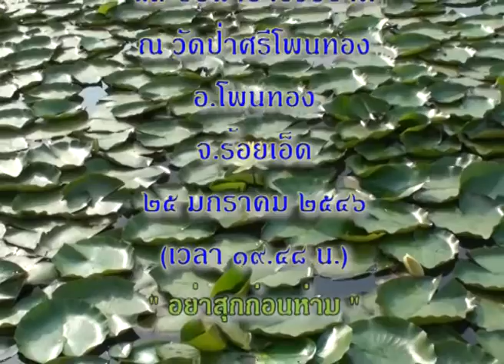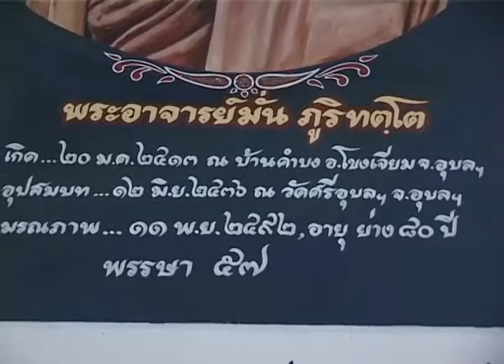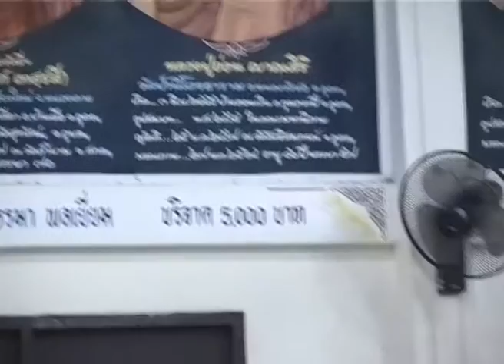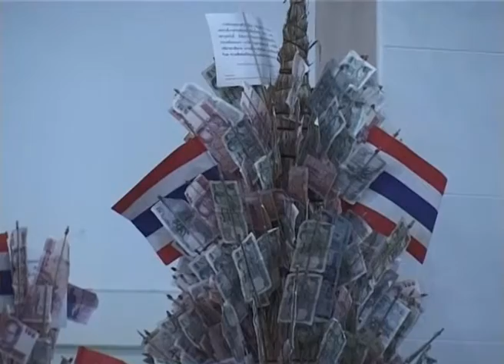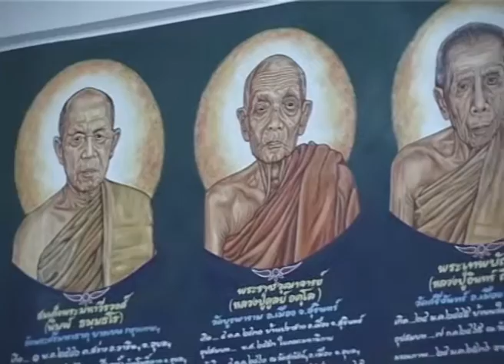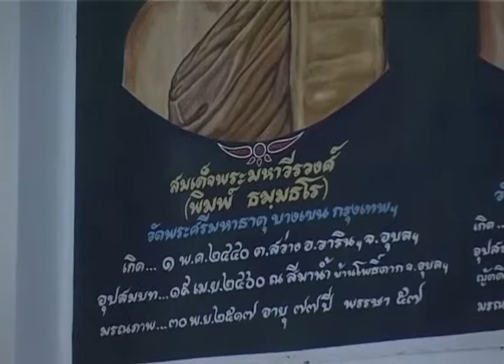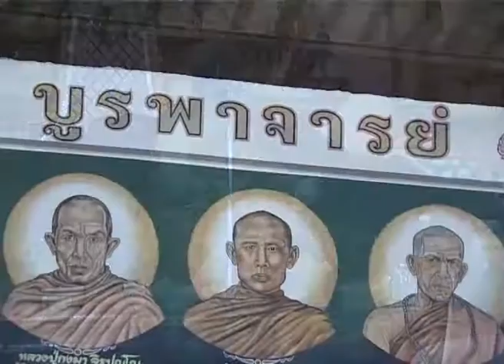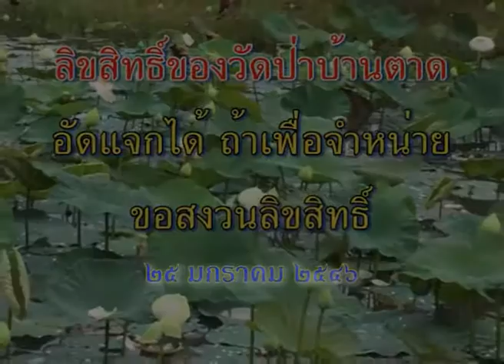ผ้าป่าช่วยชาติที่ วัดป่าศรีโพนทอง จ.ร้อยเอ็ด 25-01-2546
พระธรรมวิสุทธิมงคล (หลวงตามหาบัว ญาณสัมปันโน) เมตตาแสดงธรรมและรับผ้าป่าช่วยชาติ ณ วัดป่าศรีโพนทอง  อ.โพนทอง  จ.ร้อยเอ็ด 19:00 น.